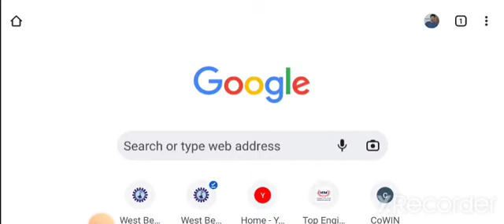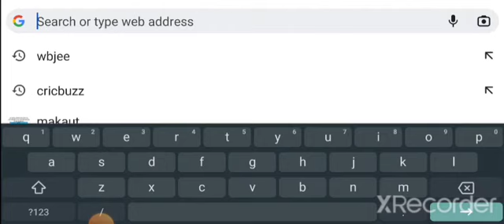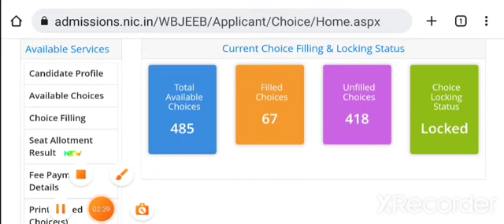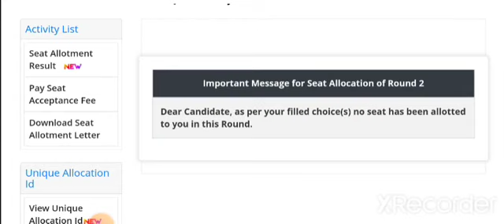2nd Round Allotment Result Is Out😳 | JELET 2022 | Check Result Now⬇️ | What's Next❓🤔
2nd Round Allotment Result Is Out😳 | JELET 2022 | Check Result Now⬇️ | What's Next❓🤔

2nd Round Result Latest Update🔥 | JELET 2022 | Watch Complete Video To Know The Details😊

*এই মুহূর্তে সবথেকে গুরুত্বপূর্ণ ভিডিওগুলি(The most important videos right now)😊⬇️*

*1)Parts of Counselling Process Of JELET 2022 & How To Conduct JELET Counselling(Watch Now)*

*2)2nd Round Counselling Complete Information🔥 | JELET 2022 | A Must Watch Video For All😊(Don't miss this video)*